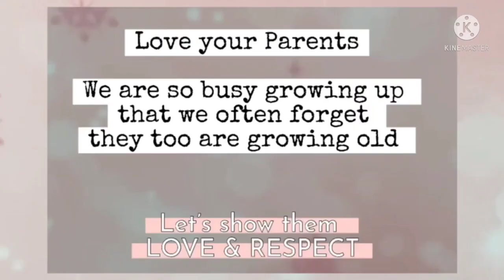Abya Rakha - Islamic Story Telling - BBC Spirit of Ramadhan 2022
Yuk dukung kontestan favorit kamu untuk menjadi juara dalam event akbar tahunan BBC Spirit of Ramadhan 2022: Smart & Creative Generation.”